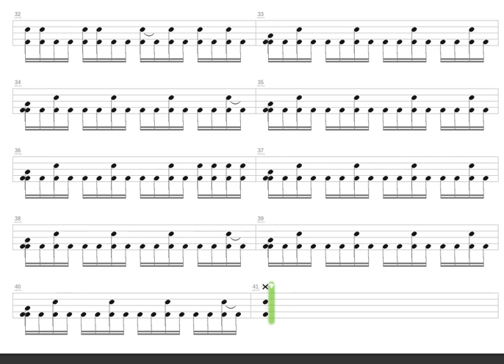I Take Drugs + Murderdolls + Drum only + Drum tab